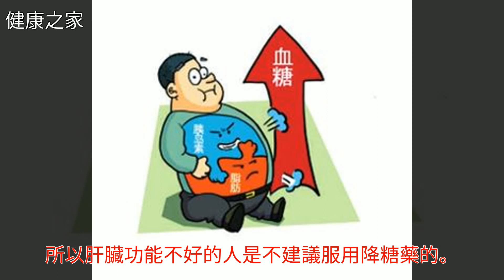患上糖尿病，不能隨便亂吃降糖藥，可能會要命！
患上糖尿病，不能隨便亂吃降糖藥，可能會要命！患上糖尿病，不能隨便亂吃降糖藥，可能會要命！藥品 糖尿病 健康